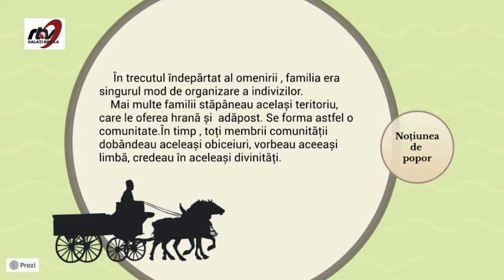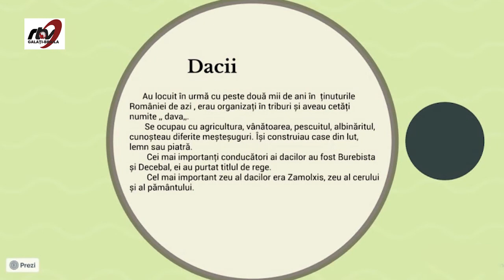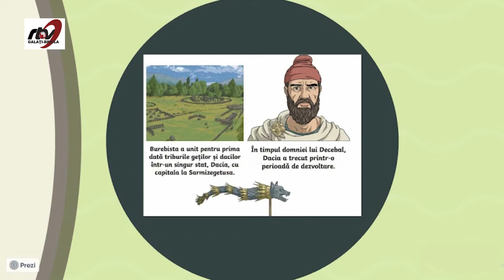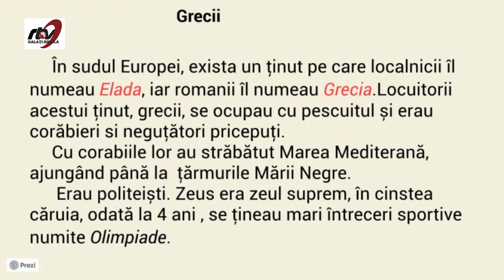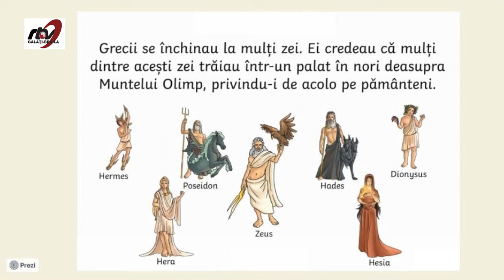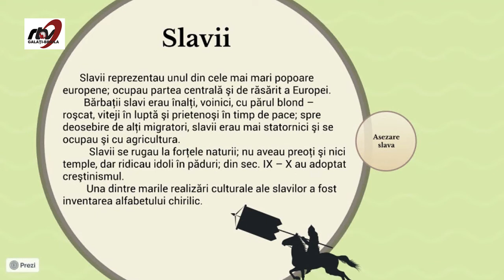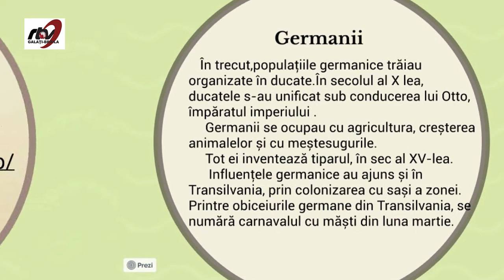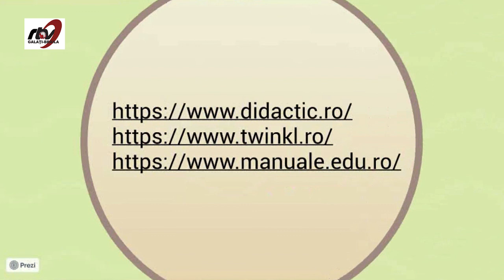Istorie - Clasa a 4-a -Popoarele de ieri şi de azi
TeleŞcoala: Istorie - Clasa a 4-a -Popoarele de ieri şi de azi